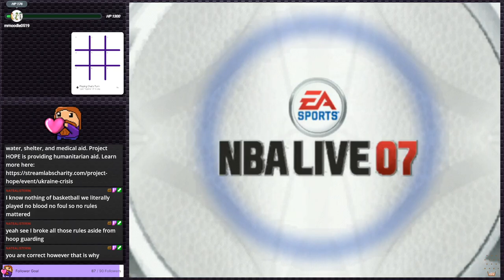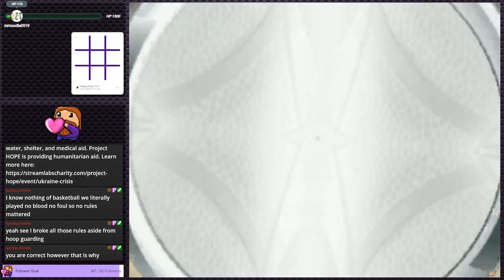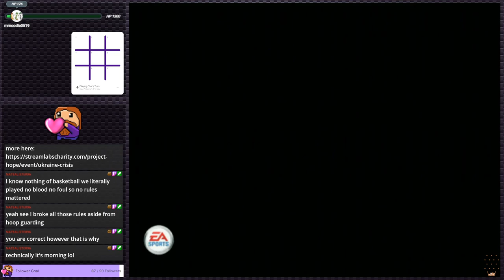NBA Live 07 - I shouldn't play sports games | PS2 Gauntlet #92 (Twitch VOD)